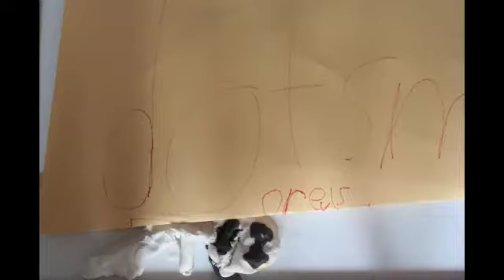dont smoke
dont smoke snowman smoking jim harbin film festival animation by second grader at sanibel school